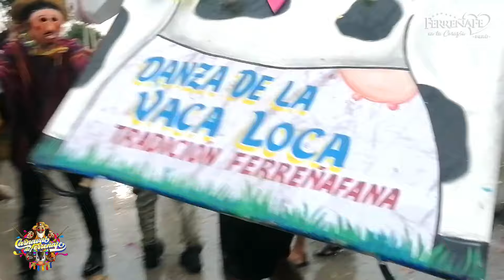GRAN PRESENTACIÓN LA MATANZA: DANZA "NIÑO DIOS DE NOCHE BUENA" DE SAN JUAN BOSCO, CARNAVAL 2024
CON UNA GRAN MULTITUD DE PERSONAS SE LLEVÓ A CABO LA GRAN FINAL DE LA MATANZA DE LA VACA LOCA, EL CONCURSO DE DANZAS, ASI COMO TAMBIÉN LA CULMINACIÓN DE LOS 73 ANIVERSARIO DE ELEVACIÓN A LA CATEGORIA DE PROVINCIA DE FERREÑAFE 2024.